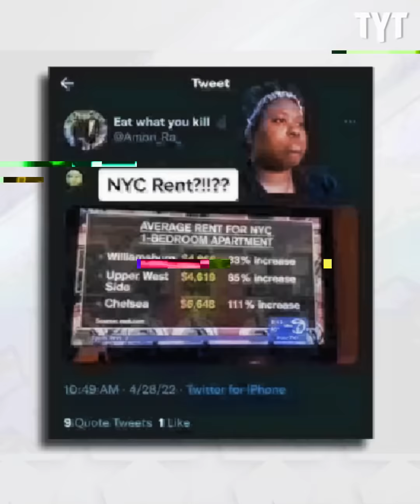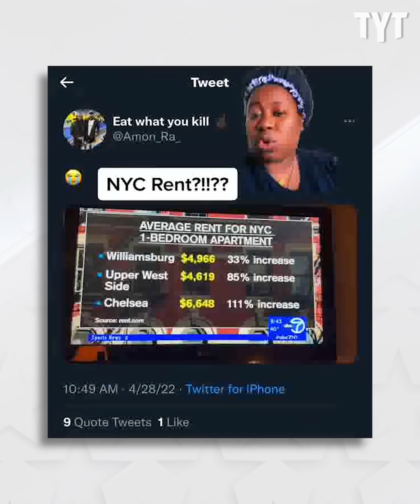Average Rent Doubled Here & Is About To Get Worse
What American can afford a rent increase of over 100%? This terrifying rise in price isn't fiction, its what's happening in New York City right now. Jackson White breaks it down.